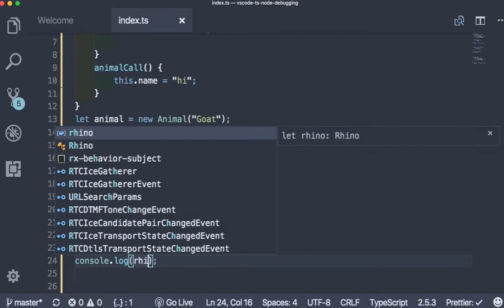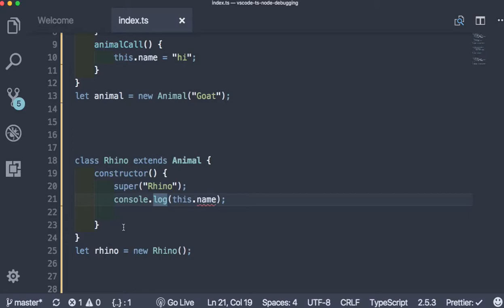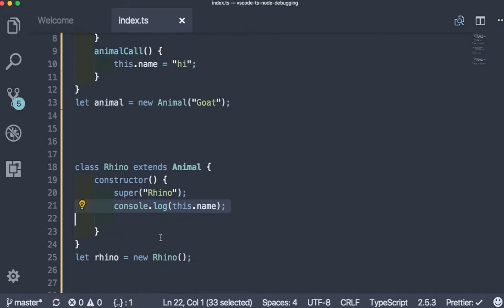WEB 061 TypeScript Public, Private and Protected